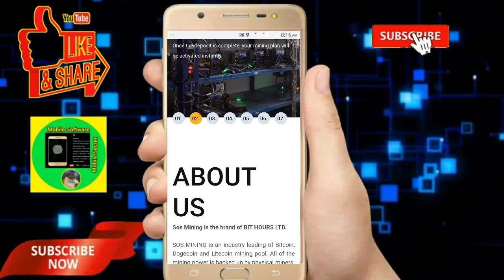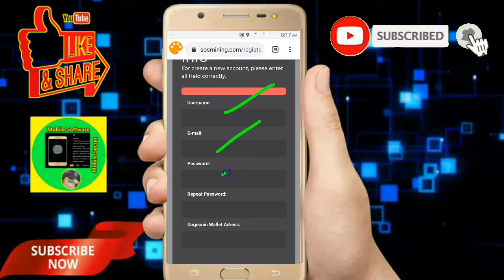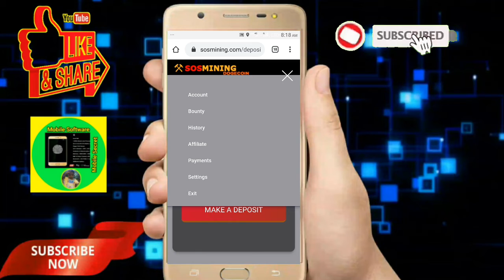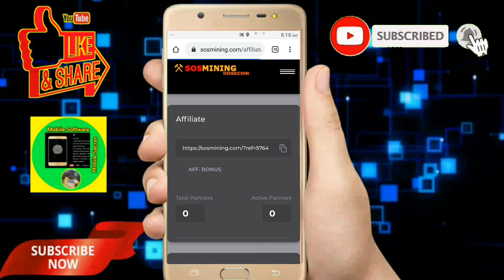New Free Doge Coin Cloud Mining SOSMINING Tamil